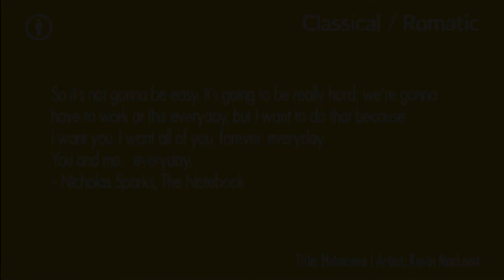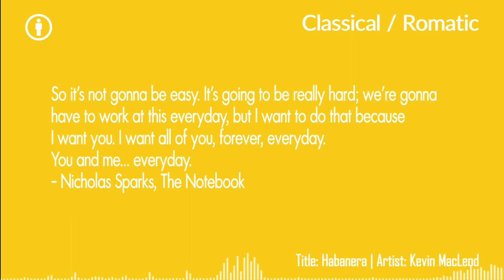BGM Free Download - Habanera by Kevin MacLeod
Attribution Required - No Copyright Background Music for YouTube videos. Classical / Romantic Background Music for commercial and non commercial use. Free to use BGM Music for films, short films, advertisements, presentations etc.,

Quote: So it's not gonna be easy. It's going to be really hard; we're gonna have to work at this everyday, but I want to do that because I want you. I want all of you, forever, everyday. You and me... everyday - Nicholas Sparks, The Notebook